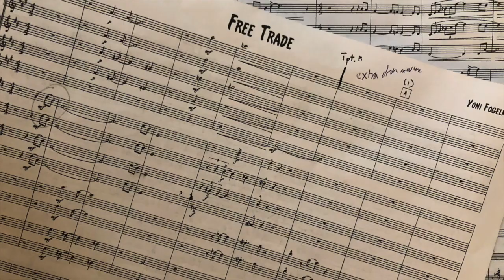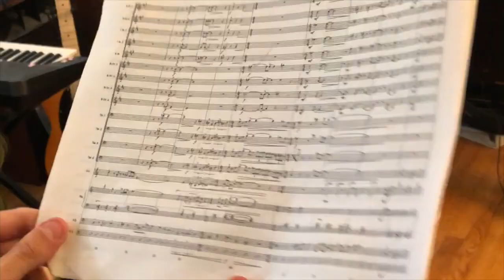Yoni Fogelman & JBHS Jazz Band - The Free Trade Sessions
Recording session for "Free Trade" by Yoni Fogelman, featuring players from the JBHS Jazz Band. Session produced by Yoni; engineered by Dad.